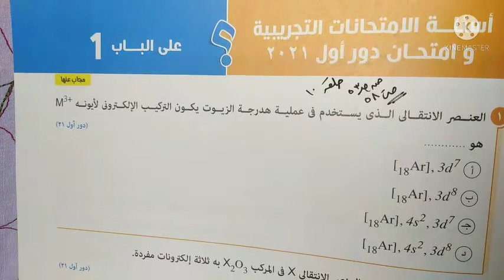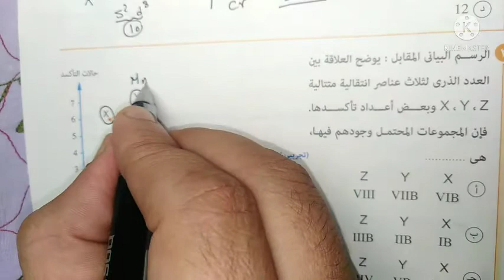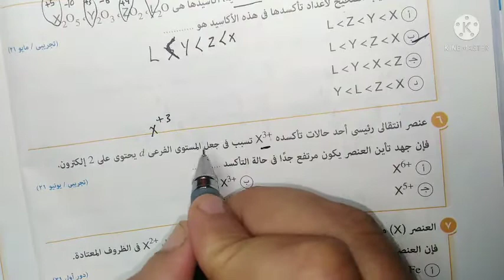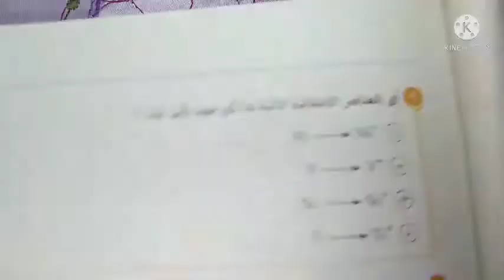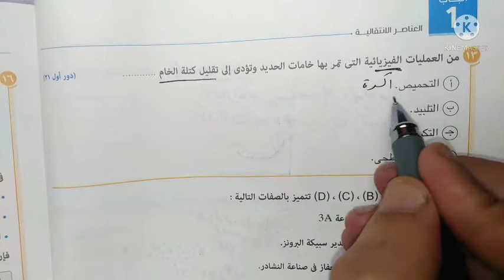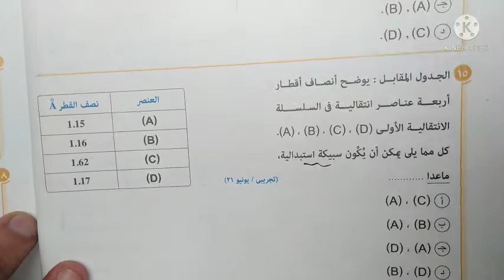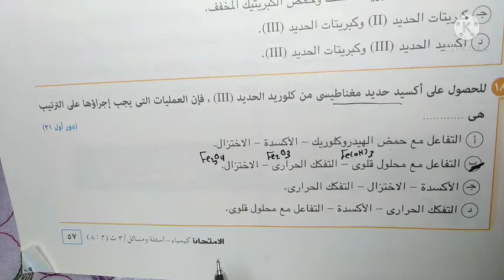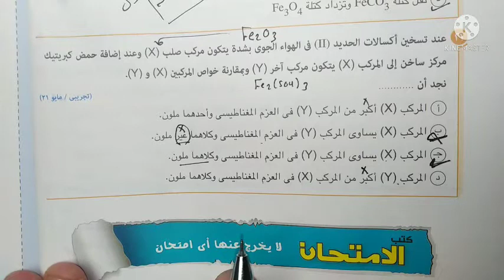الحلقة ١٠ كتاب الامتحان اسئلة الباب الاول في الامتحانات التجريبية وامتحان٢٠٢١من ص٥٣ حتي ص٥٨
العناصر الانتقالية
 ٣ث
لو بادئ من العضوية عندنا كل طلباتك من تسمية لتحويلات لمسائل  عندنا طلبك كل حاجة بحلها بافكارها بشرح مبسط
في القوايم التالية كل مايفيديك

طيب لو حضرتك بادئ من الباب الاول يبقي حظك حلو
اتفضل ياباشا

كل ما تبحث عنه ستجده بدون عناء بفضل الله